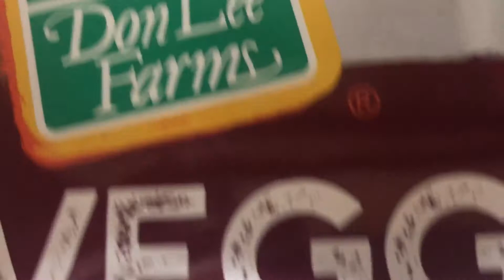Quick Vegan Sweet Potato Veggie Burger | Dinner in 30 Minutes | Costco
Quick vegan sweet potato veggie burger and dinner is served. This veggie burger was purchased at Costco and I was drawn to the burger due to the choices of veggies that are included in the burger. The meal including the vegan Non GMO gluten free organic burger has sweet potatos, celery, spinach and a host of other healthy veggies. eat2livestrong quickmeals @Costco